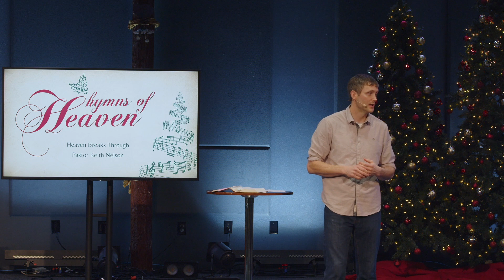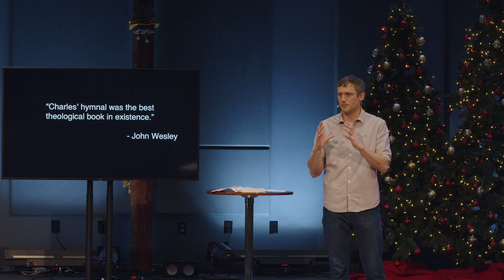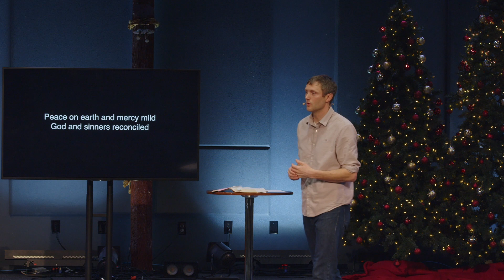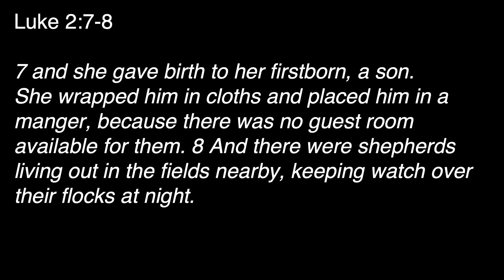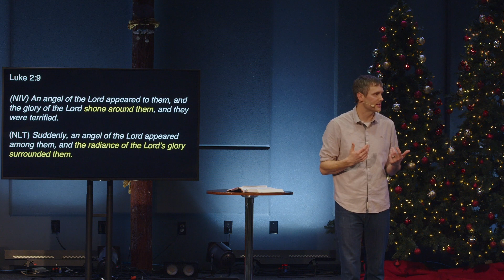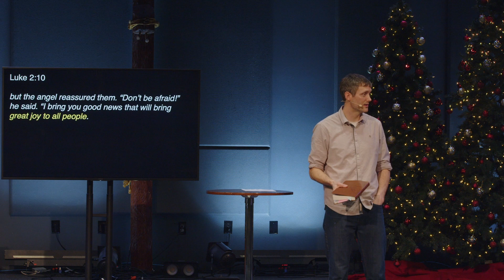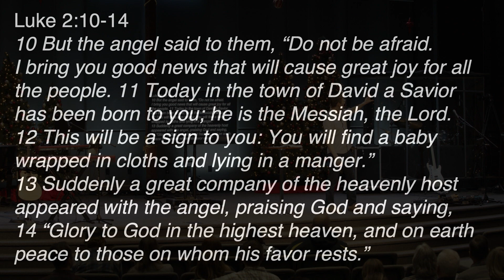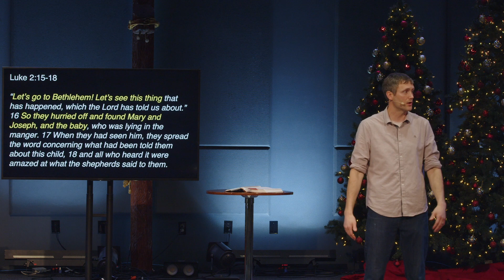Hymns of Heaven - Heaven Breaks Through